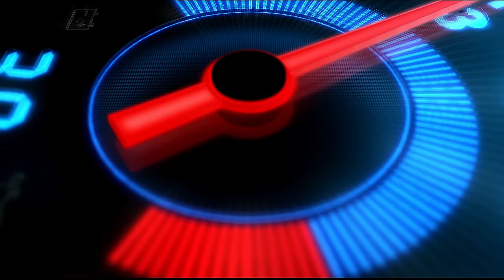Transporting Tripple Low Bed Trailers - Road Train with Heavy Cranes - American Truck Simulator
Embark on an adrenaline-fueled adventure with me in American Truck Simulator as I take on the daunting task of hauling triple low bed trailers loaded with massive cranes. Join me as I navigate treacherous roads, conquer steep inclines, and master the art of maneuvering these colossal loads through bustling cityscapes and scenic highways.

In this thrilling simulation, experience the raw power and precision of the legendary Peterbilt 359 as it becomes my trusty companion, pulling immense weight with finesse and strength. From navigating tight corners to cruising down wide-open stretches, every mile presents a new challenge and an opportunity for adventure.

Immerse yourself in the world of heavy haulage as I tackle the obstacles and setbacks that come my way, all while striving to deliver my cargo safely to its destination. Will I succeed in overcoming the odds, or will unforeseen challenges put my mission in jeopardy? Tune in to join me on this unforgettable journey.

I use a MOZA Racing - R21 Base, TSW Steering Wheel, CRP Pedals, HBP Handbrake, HGP Shifter, an RM HD Dashboard, and SGP Sequential Shifter in this gameplay.

Processor: AMD Ryzen 7 5800X
GPU: MSI GeForce RTX 3070 GAMING Z TRIO
Motherboard: MSI X570 MPG GAMING EDGE WIFI
RAM: 32GB DDR4

🎵 Track Info:
Title: Eden by Onycs
🎵 Track Info:
Title: Together by Onycs
🎵 Track Info:
Title: Edelweiss by Onycs
🎵 Track Info:
Title: Stay With Me by Onycs
🎵 Track Info:
Title: Shine by Onycs
🎵 Track Info:
Title: Flower by Onycs
🎵 Track Info:
Title: Dreamcatcher by Onycs